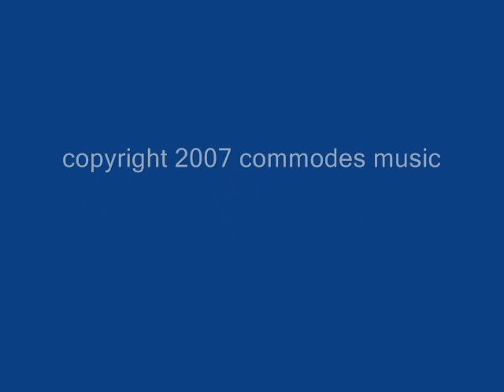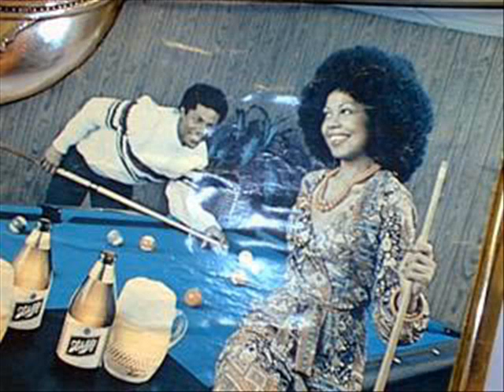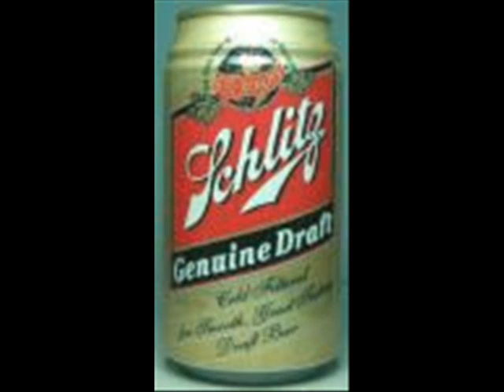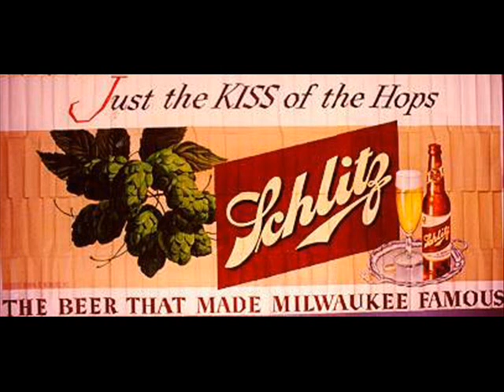"SCHLITZ" A Video by The Commodes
Schlitz is the video about a loser who finds the great American beer Schlitz and becomes a winner! Website is